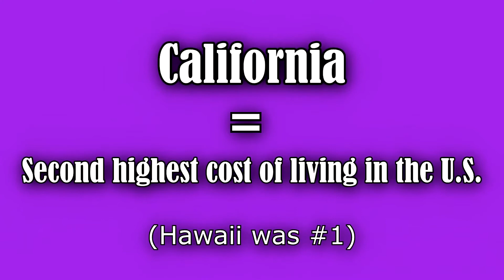rn salary registered nurse salary averages revealed